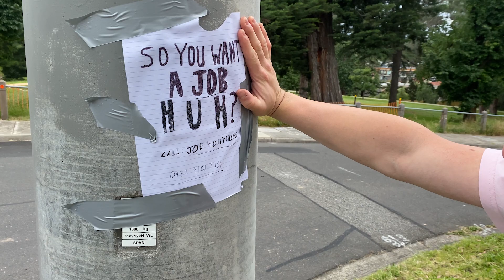What Happens at Shrek Rave Stays at Shrek Rave!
This video tells the story on how I went from McDonald's to Shrek rave. I hope you enjoy x